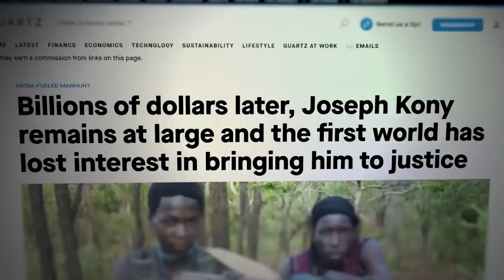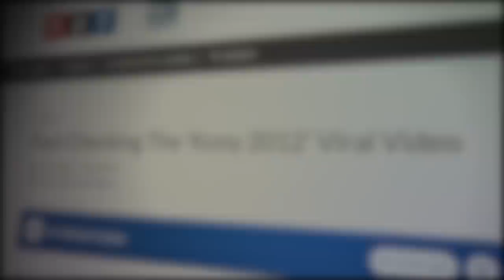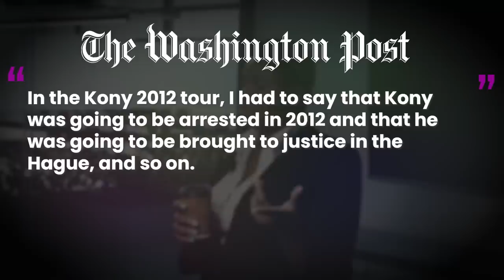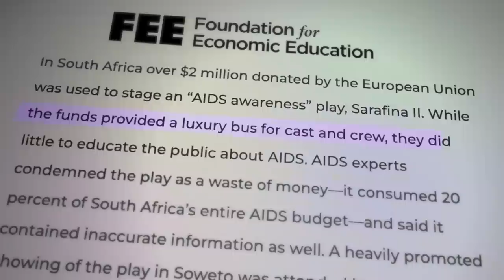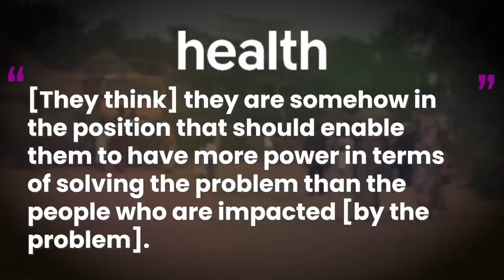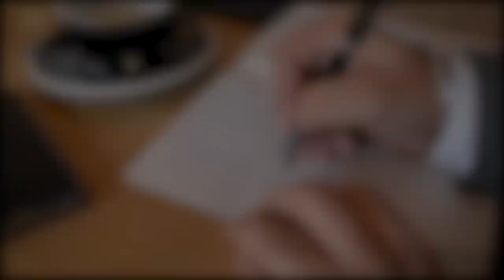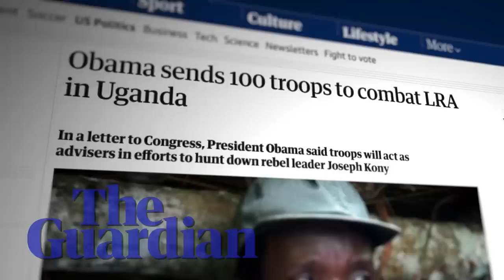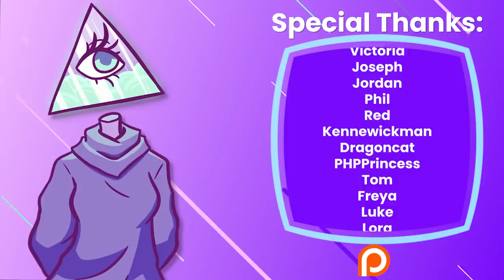Kony 2012: More Harm Than Help?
to get your new wireless plan for just $15 a month and the plan shipped to your door for free.

In 2012 the Kony 2012 video and hashtag, meant to pressure the United States to intervene in the search for war criminal Joseph Kony, went absolutely viral. Out of seemingly nowhere, everyone seemed to be buying souvenirs to stop a war criminal they had likely never heard of before the video emerged. But, while some patted themselves on the back for their newfound activist spirit, others criticized the movement and the creators of the viral moment in history. Soon, concepts like aid to Africa, the white savior complex, and more were under fire. Were these types of campaigns helping, or just doing more harm?

Writers/Researchers/Helpers:
Jess Hubbert

00:00 Kony 2012
03:31 Invisible Children
09:31 Aid to Africa
14:15 The White Savior Complex
19:59 AD
22:05 Invading for “Help”
25:51 Outro